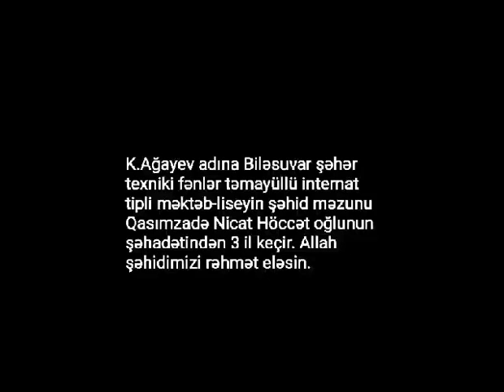Şəhid Nicat Qasımzadə😥